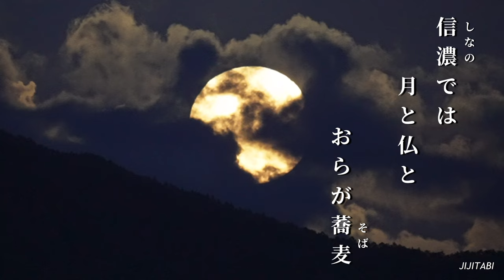【日本遺産】おばすて棚田満月の中秋の名月Nagano Obasute Autumn Moon 撮影日2023.9.29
おばすて長楽寺、棚田は日本を代表する月見の場所です
古くは古今和歌集にも姨捨の月が詠われています
松尾芭蕉は更級紀行の時に立ち寄りできた俳句「俤や姨一人泣く月の友」姨捨長楽寺の月見堂の脇に句碑があります、「信濃では月と仏とおらが蕎麦」以前は小林一茶の句として広く知られていましたが間違だったとの有力な説がありますので作者不詳としました
「更級や姨捨山の月ぞこれ」は高浜虚子の作です
昨年は天候が悪く撮影できますんでした今年の中秋の名月は雲を掛かった山からの月の出でした

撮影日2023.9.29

Temple Obasute Chorakuji, les rizières en terrasses sont le lieu d'observation de la lune le plus célèbre du Japon
Dans les temps anciens, Obasute no Tsuki était également écrit en Kokin Wakashu.
Matsuo Basho a écrit un haïku qu'il a pu voir lors du voyage de Sarashina : « L'ami de la lune qui pleure seul. » Il y a un monument en pierre à côté de la salle Tsukimi-do du temple Obasute Chorakuji. « À Shinano , la lune, Bouddha et Ora sont des soba.'' Anciennement écrit par Issa Kobayashi. Il était largement connu comme un haïku, mais il existe une forte théorie selon laquelle il s'agissait d'une erreur, donc l'auteur est inconnu.
« La Lune de Sarashina et Osuteyama » est écrit par Kyoshi Takahama.
L'année dernière, le temps était mauvais et je n'ai pas pu prendre de photos. Cette année, la lune des récoltes était un lever de lune au-dessus d'une montagne couverte de nuages.

[BGM]🎶

DOVA -SYNDROME ⚪️
甘茶の音楽工房
Mus Mus